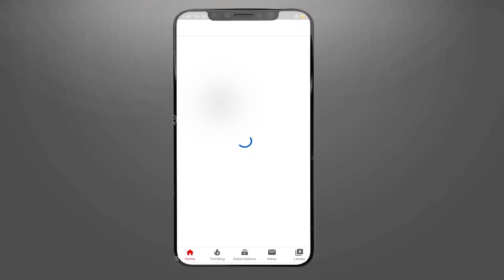कहानी दंगो में बिछड़े भाईओ की |Malik Sahib Jot Ji Satsang 2020 | Sarab Sanjha Darbar | SJ Media World